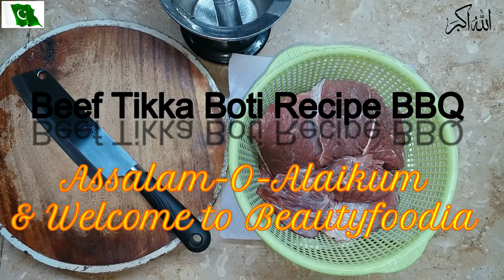Beef Tikka Boti Recipe BBQ / Eid Special Beef Tikka / Tikka Boti Soft And Juicy / Beautyfoofia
our Beef Tikka Boti Recipe BBQ is very different as it is a gift, Eid Special Beef Tikka or Tikka Boti Soft And Juicy is very much different from other recipies. it will be too much soft and delicious that you will not forget the taste of it if once tried INSHALLAH.

and PlantsLove

For more unique videos : @Beautyfoodia
Assalam0alaikum wr wb and greetings i am muhammad qamar saeed and our channel is Beautyfoodia and we have aim for providing multiple unique dishes ideas information solutions and techniques those are extremely beneficial at large.

Great people ! If you have liked our post do share and like our video and also subscribe if not yet done, so that you can get each and every video posted at our channel for free.